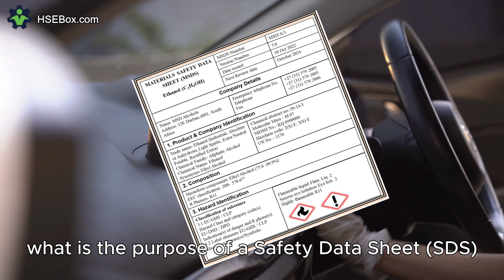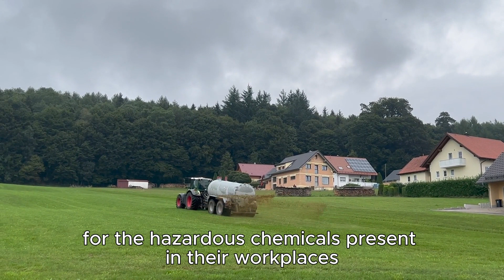What is the purpose of a Safety Data Sheet (SDS), and why is it important in the workplace? - Safety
A Safety Data Sheet (SDS), formerly known as a Material Safety Data Sheet (MSDS), serves the purpose of providing comprehensive information about hazardous chemicals in the workplace.